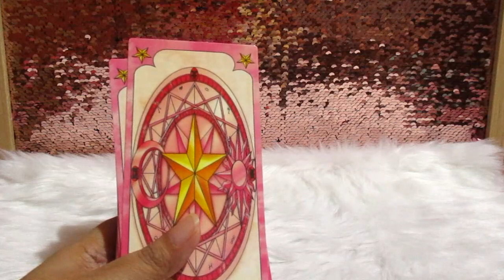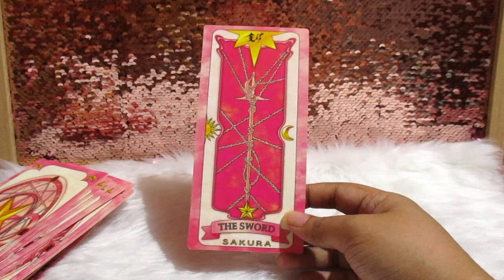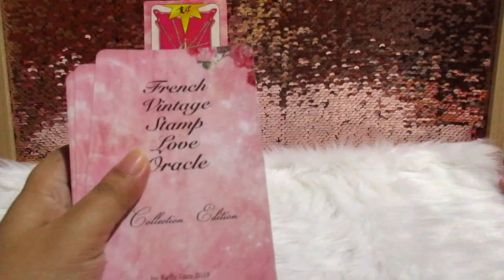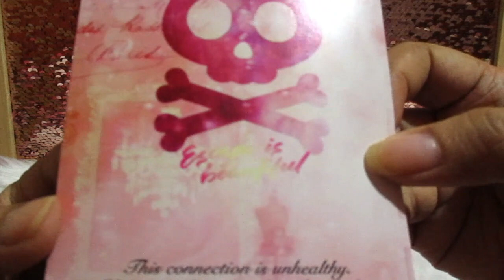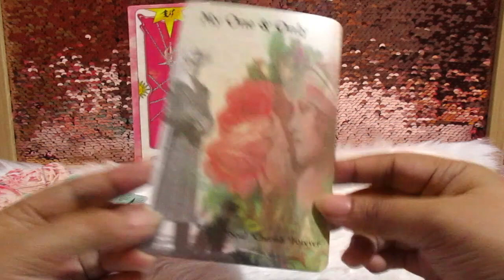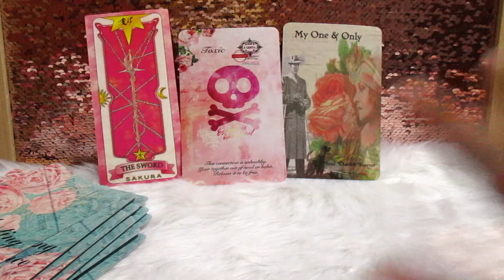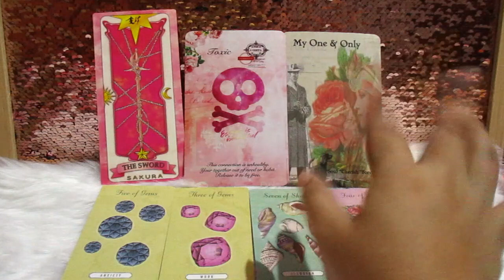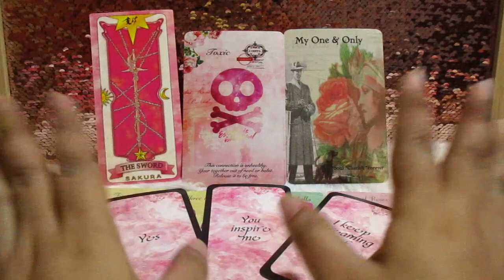Kim Nam Gil PSYCHIC READING 2020 🔮✨ Ep. 31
🌼🌼🌼🌼🌼🌼🌼🌼🌼 I do apologize for the lack of a comprehensive explanation. I just woke up when I did this reading for Nam Gil 😅😅!! My English was not yet ready.😂

Any celebrity requests or suggestions will be acknowledged here. Just type the names of your idols on the comment section box. Let's speak blessings to our idols through tarot reading! 💓💖

1) I DO NOT SHIP CELEBS WITH OTHER CELEBS THROUGH TAROT READING AND I HAVE NO INTEREST IN DOING THAT.
2) I WILL UPLOAD AN UPDATED READING OF A CELEBRITY AFTER A YEAR ONLY IF IT IS HIGHLY REQUESTED.
3) I WILL READ FOR THE MOST REQUESTED CELEB, SO PLEASE DON'T MAKE A FUSS.

If you would like to support my ever-growing channel

CUDDLE ID: 958261
SMULE: @Joyceey16